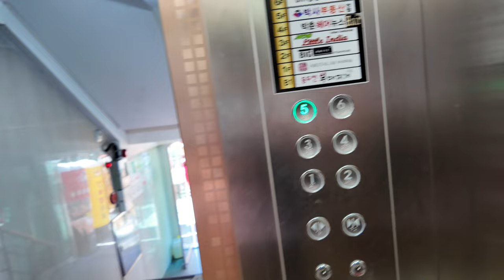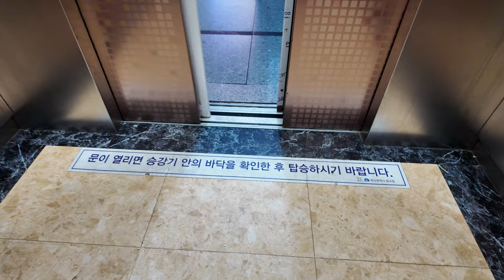[4K 엘리베이터 탑사기] 부산광역시 중구 남포동3가 아리따움(비프존광장빌딩) 현대엘리베이터 WBSS2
부산 중구 남포동 BIFF광장 일대에 위치한 상가 건물 중 한 곳입니다. 국가승강기정보센터 상에서의 건물명은 '아리따움'으로 등록되있습니다.

▷승강기 소개
엘리베이터는 현대엘리베이터의 무기계실(MRL) 기종인 2016년식 WBSS2 한대가 설치됐습니다.

WBVF 계열 기종의 전용 트림이었던 뉴 와이저 트림이 적용됐습니다. 의장은 뉴와이저 전용 옵션 중 하나가 적용됐으며, 위치표시기는 승장/내부 모두 STN-LCD 타입의 '스마트 인디게이터'가 적용됐습니다.

주행 중 별 다른 이상은 없었으며, 안내방송과 도착 차임 모두 정상적으로 나왔습니다.

▷부가설명
6층은 자진 생략했습니다.

승강기 고유번호: 8089-712
설치시기: 2016년 9월
교체공사여부: X
용도: 승객용
모델: WBSS2
형식: 권상식 - VVVF
위치표시기 TYPE: STN-LCD
정원: 13인승
적재하중: 900kg
운행구간: 1 ~ 6층
정격 속력: 60m/min